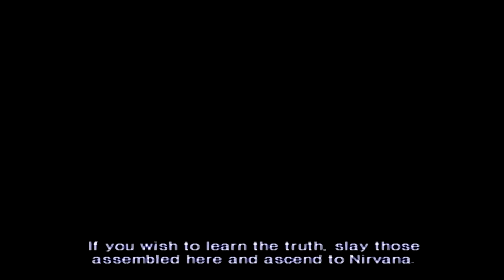DIGITAL DEVIL SAGA w/ UDJ - Episode 3 - The Hunger Games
Just got orders from up high: eat everybody and win!